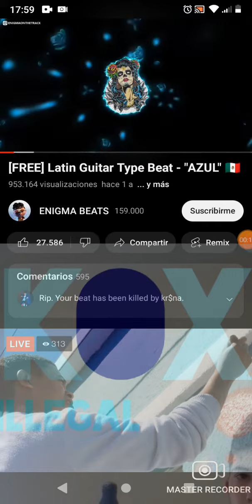kos rap song highschool (in) (Spain)